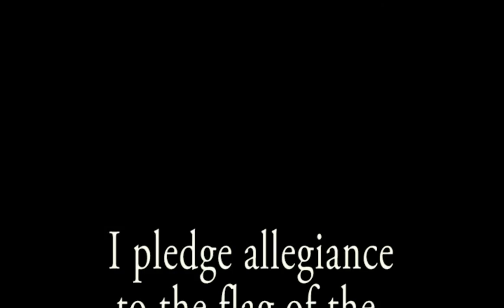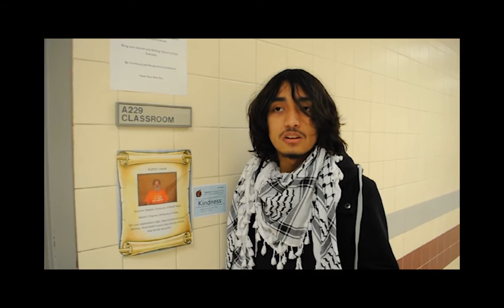January 16, 2015